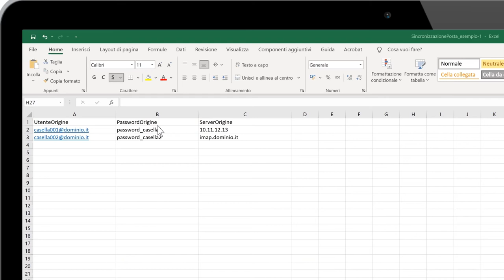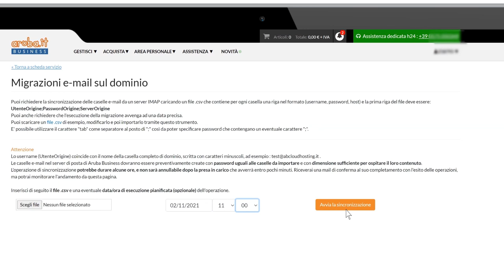Importazione delle caselle email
Nel pannello di gestione è integrato un tool di IMAPSYNC che permette di migrare le caselle email del tuo dominio dal server attuale, al sistema di posta elettronica di Aruba Business.